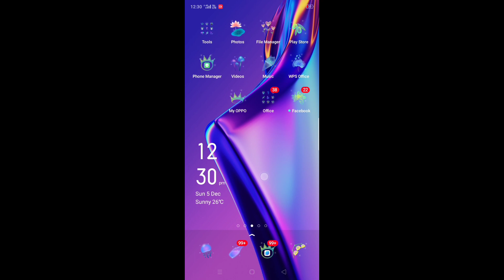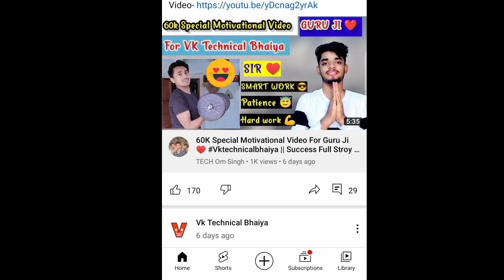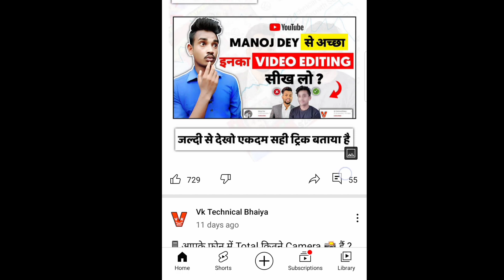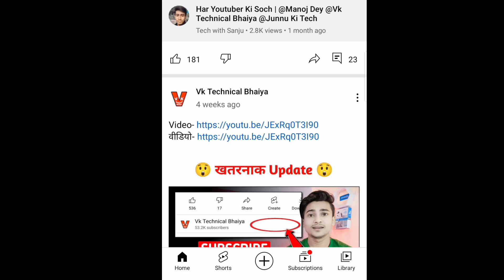🔴Live Proof | Youtube Subscriber Kaise Badhaye | How To Increase Subscribers On YouTube Channel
hello doston
aap sab ka is video mein swagat hai
agar aap apna channel ko promote karvana chahte Hain free mein main aapka Channel ko free mein promote karunga
is video mein yahi bataya hun

how to promote your youtube channel for free
how to promote your youtube video for free
youtube tips for beginners
quick growth for youtubers
how to promote your music for free
how to promote your video for free
free promotion for new youtubers
promote your youtube video for free
how to promote your channel for free
how to boost youtube channel for free